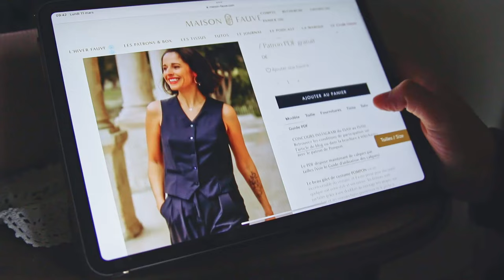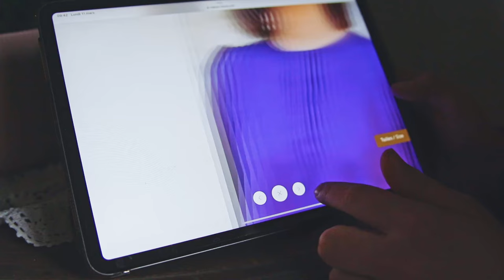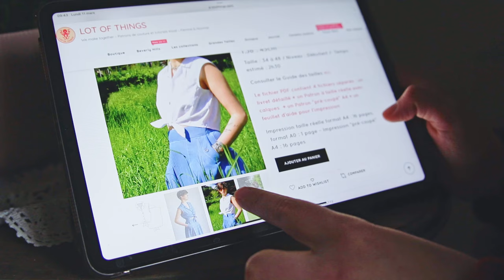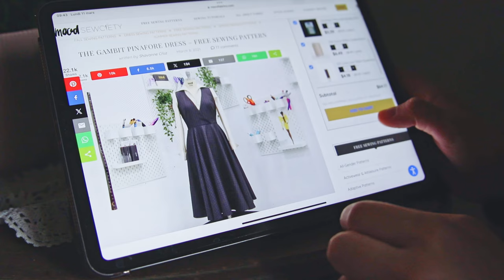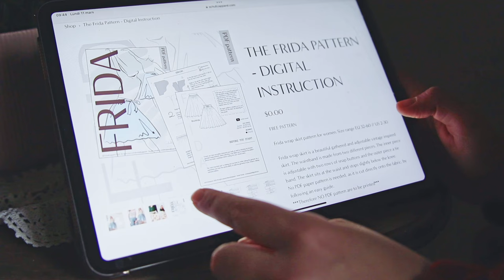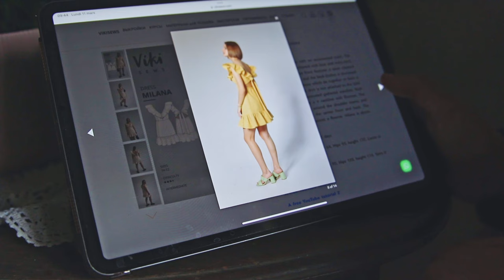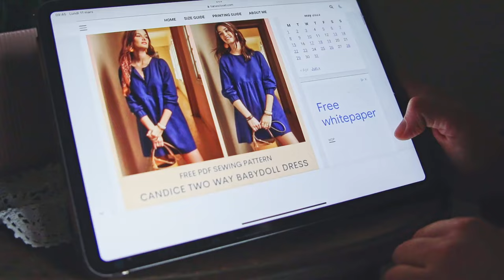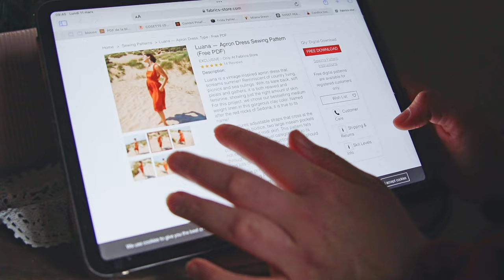COUTURE | 10 idées de patrons gratuits pour le printemps/été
J'espère que vous allez bien ! Aujourd'hui, on se retrouve pour parler patron de couture gratuits pour le printemps été ! J'espère que cette vidéo vous plaira et vous inspirera pour vos futures cousettes !

CHAPITRES :

00:00 Intro
00:36 Gilet Pompom
01:46 Blouse Tilda
02:37 Blouse Calenza
03:13 Chemisier Cosette
04:01Robe Queen Gambit
05:28 Jupe Frida
06:01 Robe Milana
06:54 Blouse Sweet Pea
07:20 Robe Candice
08:01 Robe Luana

Je vous remercie de votre soutien. Votre présence ici m'est déjà d'un énorme soutient... Mais si vous voulez me soutenir encore plus dans mon travail...

💌Partagez cette vidéo avec un ami qui pourrait l'aimer

Si vous voulez soutenir ma chaîne et me donner la possibilité de vous créer plus de contenu chaque semaine. Je travaillerais également sur l'ajout de contenu exclusif pour les membres dans un futur proche. Merci à ceux qui me soutiendront

MON MATÉRIEL FAVORIS :

📷 MATÉRIEL VIDÉO  :
Canon 80D
Canon 550D
Objectif 50 mm 1.8
Objectif 100 mm 2.8
Trépied Manfrotto
Micro cravate
Micro voix off

À bientôt ! 😘